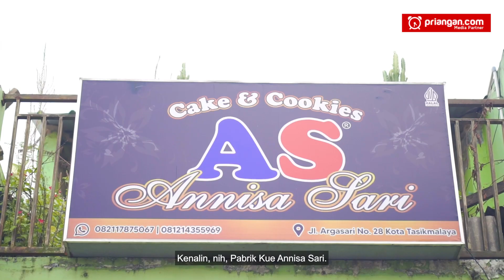Manis Omzet Usaha Kue Kering;Pabrik Annisa Sari Produksi Kue Sampai 540 Toples/hari - PRIANGAN.COM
Baraya, berbicara soal hari raya Idul Fitri, tentunya tak bisa terlepas dari keberadaan kue kering.
-Lebaran tanpa kue kering, pasti terasa kurang lengkap.
-Makanya, jangan aneh kalau di akhir-akhir ramadan kemarin, terutama menjelang lebaran, emak-emak selalu sibuk berkutat di dapur bersama adonan-adonan kue, loyang, serta sebuah oven yang dipanggang di atas nyala api kompor, ya